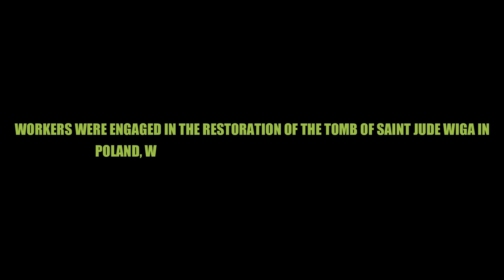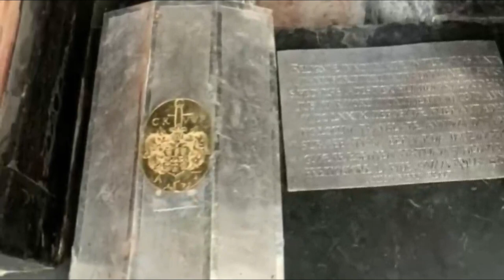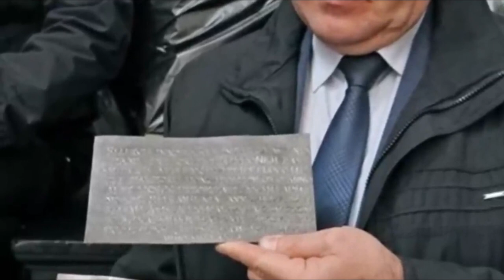The Astonishing Discovery by Polish Workers in a Saint's Burial Chamber | Unveiling Sacred Mysteries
Join us on an enthralling journey as Polish workers uncover startling secrets inside a Saint's tomb. This exceptional discovery involves an in-depth exploration of ancient rituals, sacred artifacts, and historical narratives. The video provides unique insights into religious archaeology, Polish heritage, and the intersection of faith and science. Tune in to delve into these sacred mysteries and experience the thrill of a discovery that redefines our understanding of the past.